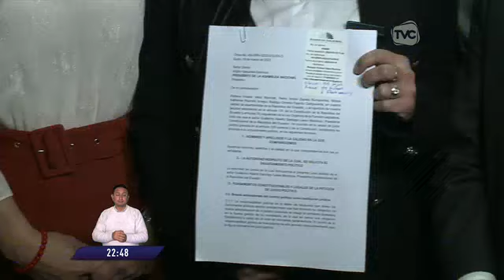Solicitud de juicio político al presidente Guillermo Lasso se presentó este jueves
Se presentó en la Asamblea Nacional el pedido de juicio político al presidente de la República, Guillerma Lasso, los proponentes en seguir esta causa son los legisladores Viviana Veloz, Pedro Zapata, Mireya Pazmiño y Rodrigo Fajardo.